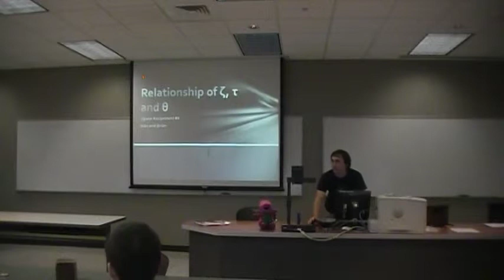JigSaw - Relation of zeta to other things